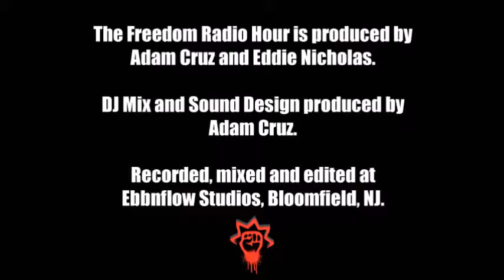FreedomRadioHour.com S03EP07 - How is music streaming services creating a new type of superfan?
On this episode of the Freedom Radio Hour, co-hosts Adam Cruz & Eddie Nicholas discuss the feud between house music stars Osunlade and Monique Bingham re: Osunlade's recent call to boycott South Africa. Should a cultural rider be instituted for all DJs and performers? Adam and Eddie also discuss how music streaming is creating a new type of superfan, live on Capital Radio 91.6FM The Heartbeat of Sudan and on the web at: freedomradiohour.com and at: dwildmusicradio.com

In celebration of our listeners, the Freedom Radio Hour, your #1 source for music business and trends from around the world, premiers its beta version mobile app. Music business news and trends from around the world, including breaking news, live programs, video episodes, DJ mixes and much more can be accessed through the Freedom Radio Hour App. The continued development of this new segment calls for feedback from those who access the show through the app as developers work to improve functionality to maximum efficiency and enjoyment.

ABOUT THE FREEDOM RADIO HOUR:
The Freedom Radio Hour is a weekly DJ mix and talk radio program hosted by DJ Adam Cruz and Eddie Nicholas. The show features a fresh DJ mix and a 15-minute informative talk segment, covering music business news and trends from around the globe.

As a DJ, Adam spins an energetic blsend of Jazz, Funk, Latin, and soulful Dance music. As a virtuoso, Eddie brings a fantastic spin to the program, based on his experiences as a recording artist, performer and host. When they're not hard at work promoting their partners or their projects, Adam and Eddie continue to build a solid base of loyal listeners, broadcasting their weekly "Freedom Radio Hour" shows live on Capital Radio 91.6FM The Heartbeat of Sudan and on the web at: freedomradiohour.com and at: dwildmusicradio.com